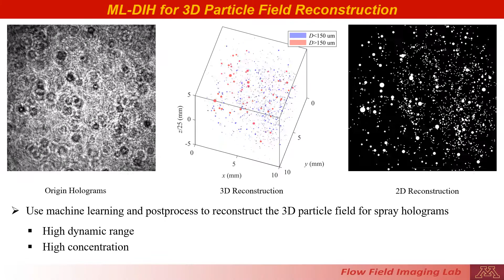ML-DIH for 3D Particle Field Reconstruction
By utilizing the machine learning method, we are able to reconstruct the 3D particle field with high dynamic range and high concentration!

More info about the techniques can be found from our paper about machine learning holography for 3D particle field imaging.